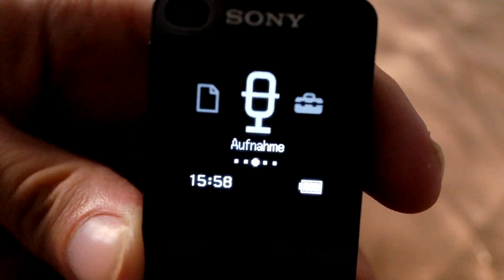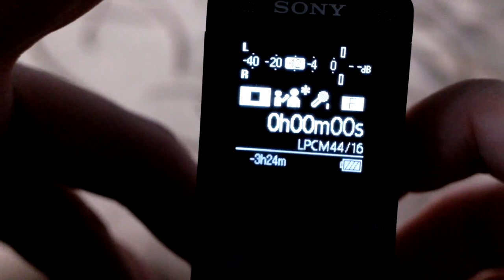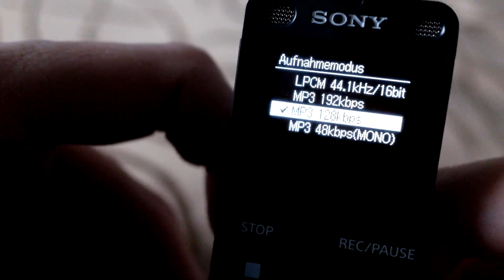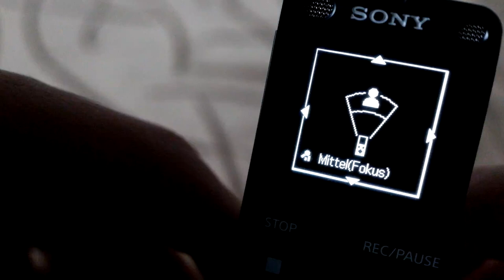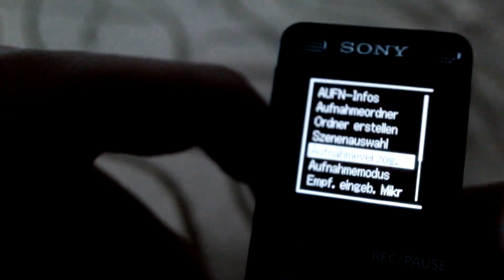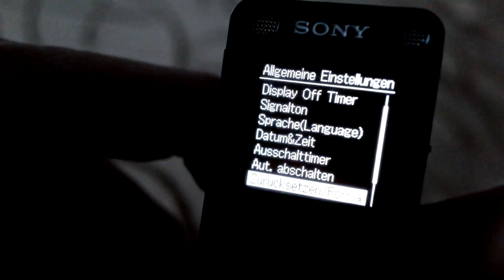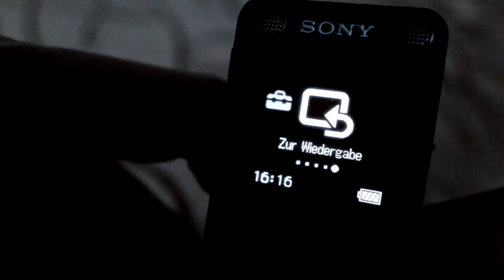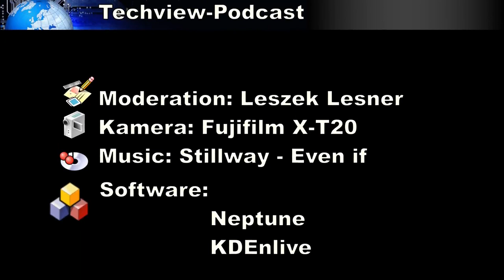Techview Podcast Folge 469: Sony ICD-UX560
In dieser Show stelle ich euch eine Alternative zum Zoom H1 Audiorecorder vor. Der Sony ICD-UX560.